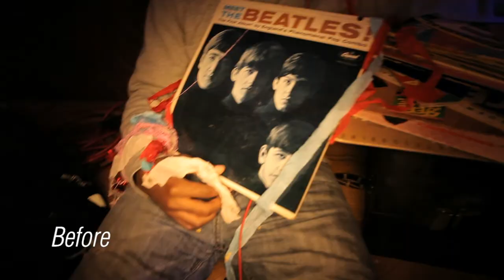Post Production Reel | Director Joseph Rivera | Sharp Edge Productions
Production Reel showing videos before & after vfx and color correction.